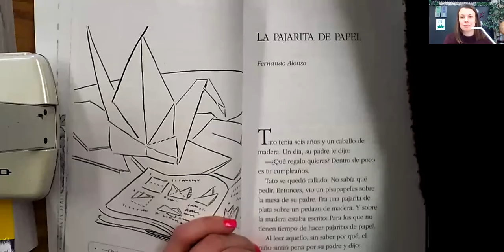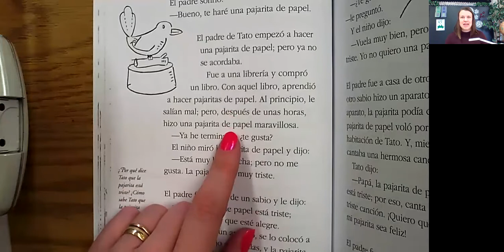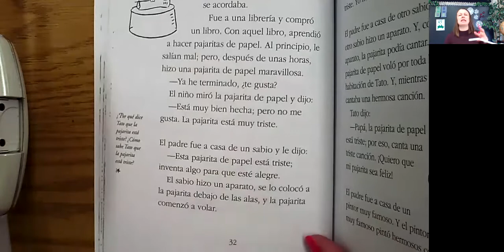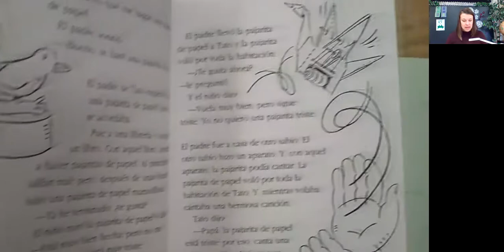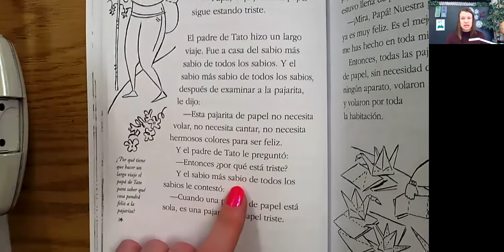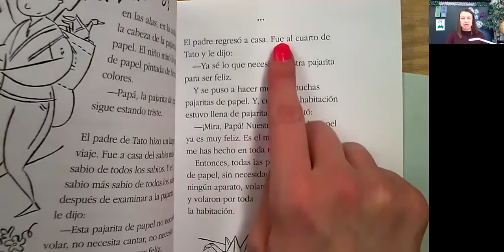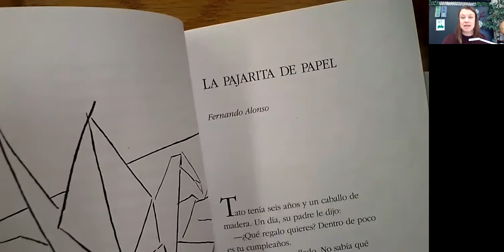Lee conmigo: La pajarita de papel